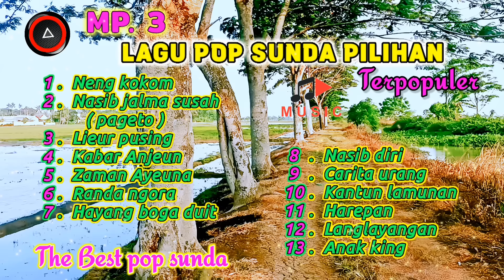MP3 LAGU POP SUNDA PILIHAN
cover lagu sunda, dj lagu sunda